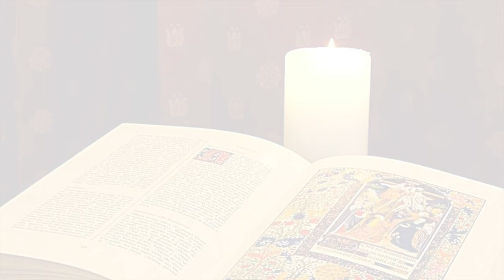IV DOMENICA DI QUARESIMA - Mons. Emidio Cipollone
IV DOMENICA DI QUARESIMA - domenica 10 marzo 2024